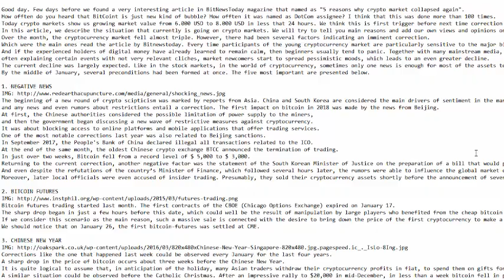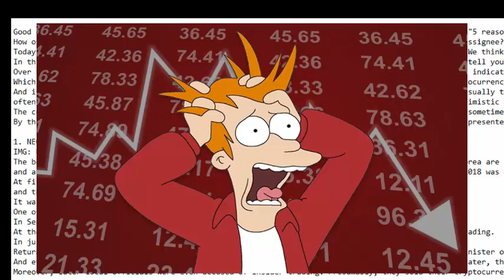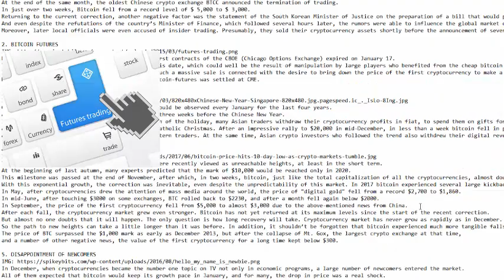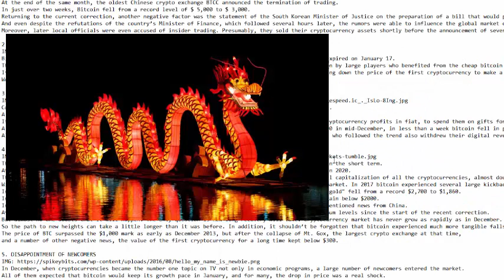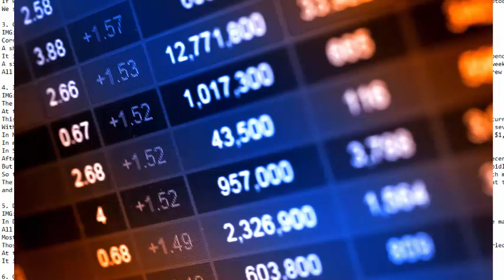January 2018 Crypto Market Crash. 6 Main Reasons of January Bitcoin Market collapse in 2018.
What happened with BitCoin, Ripple, Litecoin and Ether in January? What can cause the negative news and how traders help Crypto Market Crash before expiring of Bitcoin futures contracts on CBOE? How Chinese New Year impact global markets and bitcoin crypto market last 4 years? The answer is disappointment of newcomers that start to loose their money because of improper time to enter the market. All answers for this questions in our new review.
- Overview world of crypto currency and monitoring bitcoins projects.